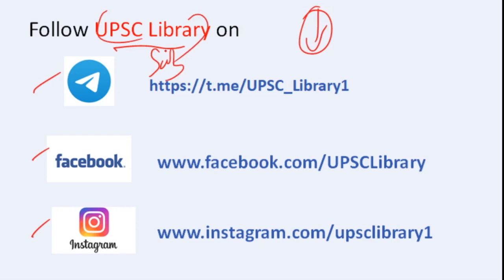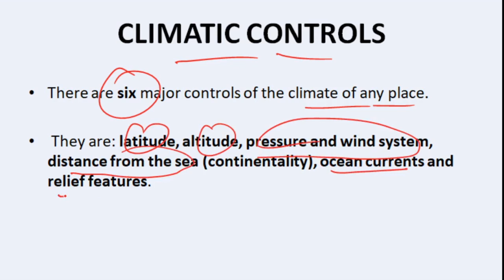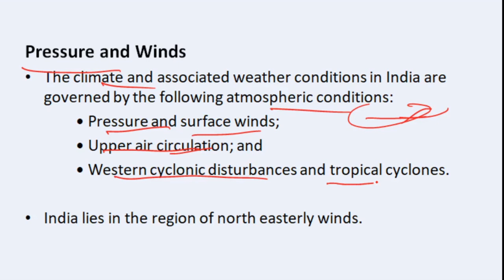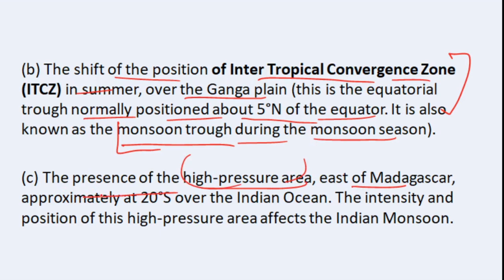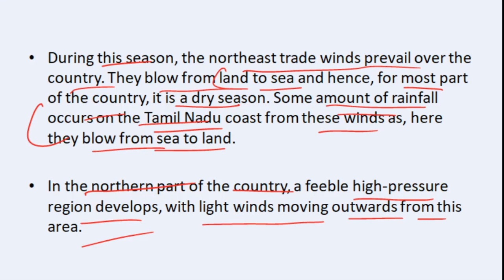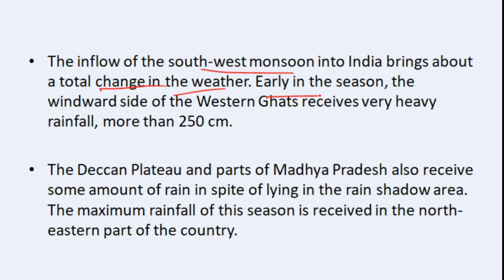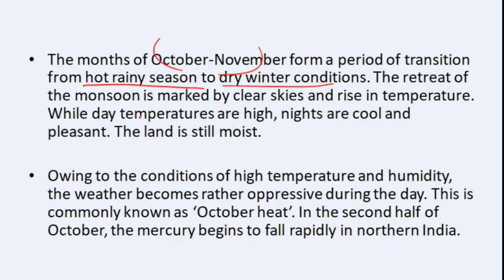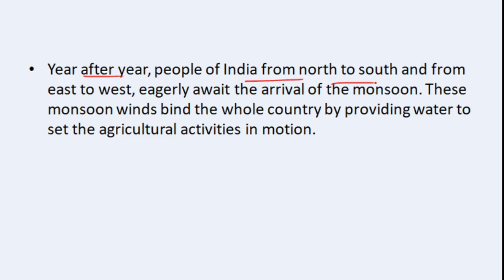Indian Geography NCERT Class 9th | Chapter-4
In this video i am discussing about chapter 4 of Indian Geography of NCERT, which most important for our exams.